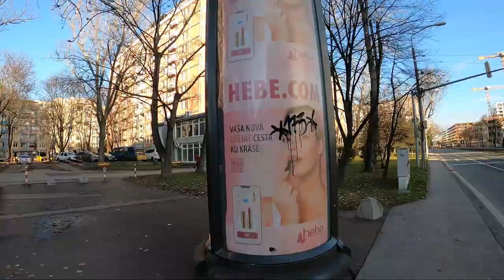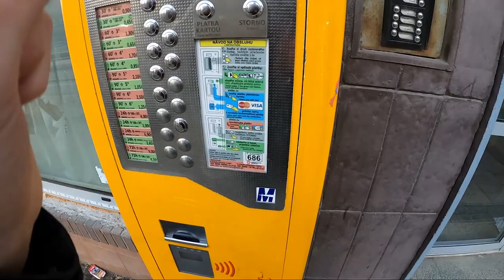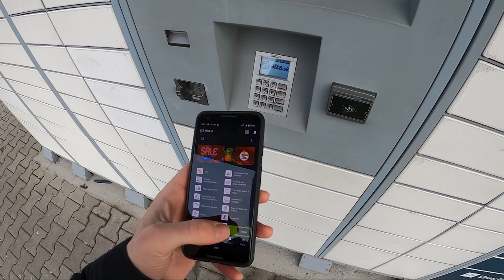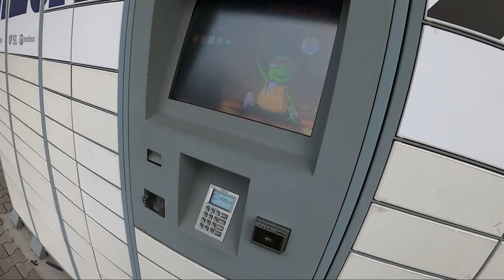Jan. 7th Vlog | We've Reached 100 Subs!! | I moved to Nové Mesto & plans for January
Hello again,

I hope everyone had a great New Years, I feel like this year will be much better and more productive than 2022. Reaching 100 subscribers is a big milestone for me to reach, and I'm glad you are getting something out of it by watching. I want to show you Slovakia and what it's like here!!

I moved from Vrakuňa to Nové Mesto in the first week of January. I'm still settling into my new place, though I've been enjoying the change 😁
It is much more urban here where I live now, and much noisier as you can tell from the video, but I live much closer to the downtown area and the train station in Bratislava, so that will be great for more videos 😎

Do you want to want to buy a GoPro for yourself?

                                                LINKS
Want to learn Slovak, but don't know where to start? Here are great online learning resources from a Slovak government site:
From this webpage, my recommended pick is e-slovak.sk

Do you want me to be your English tutor?

                                        TIMESTAMPS
0:00 Welcome back & thank you
2:25 Plans for January
4:30 Walking around Nové Mesto
5:51 Transport Ticket Dispenser Tip - If it doesn't work, SPAM IT
6:23 Government Building
6:56 Figaro Chocolate Factory
7:38 Billa & Alzabox
8:34 Thanks for watching // 100 subs // Outro